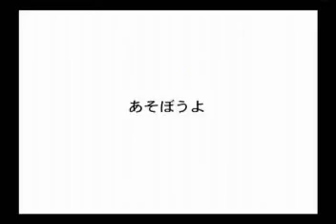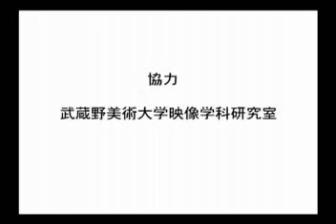Best of Japanese Independent Animation clip#1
A giant "innocent" Teddy Bear goes Amok Gojira style.

This is the first clip of my selection of Best of Japanese Independent Animation. I will upload in no particular order. I love em all :)